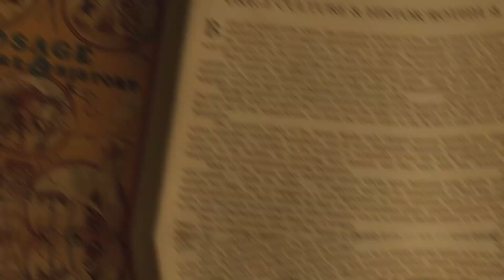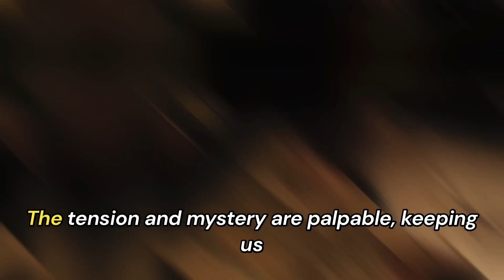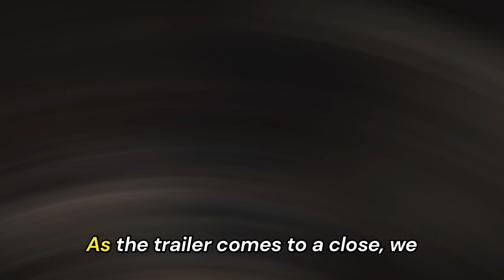Killers Of The Flower Moon | Official Teaser Trailer Review (2023) | Leonardo DiCaprio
In this video, we're diving deep into the highly anticipated film, "Killers of the Flower Moon," directed by the visionary Martin Scorsese and starring the iconic Leonardo DiCaprio. Join us as we review the official teaser trailer and discuss our initial impressions of this thrilling historical drama.

"Killers of the Flower Moon" is based on the critically acclaimed book by David Grann and is set in the 1920s, depicting the chilling true story of the Osage Nation murders. DiCaprio delivers yet another powerful performance as Ernest Burkhart, a white man married to an Osage woman, played by the talented Lily Gladstone. As the death toll rises within the Osage community, an investigation ensues, led by the FBI agent Tom White, portrayed by Robert De Niro.

In this teaser trailer review, we analyze the captivating visuals, haunting atmosphere, and the stellar performances that have become synonymous with Scorsese's films. We explore the intriguing narrative and the historical significance of the Osage murders, which shed light on the tragic chapter of American history.

As we unravel the teaser's enigmatic scenes, we discuss the film's themes of corruption, greed, and the struggle for justice. The chemistry between DiCaprio and Gladstone is palpable, adding an emotional depth to the story that is bound to captivate audiences.

Join us as we delve into the teaser trailer for "Killers of the Flower Moon" and share our thoughts on this upcoming masterpiece. Don't miss out on the excitement surrounding this highly anticipated film starring Leonardo DiCaprio and directed by Martin Scorsese. Let's embark on this cinematic journey together!